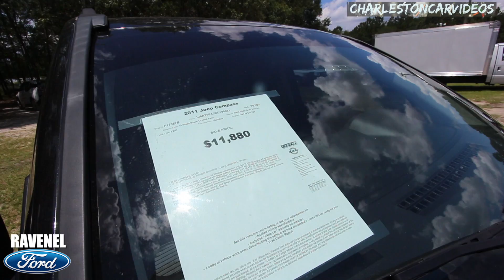2011 Jeep Compass - Black Edition | Review & Condition Report at Ravenel Ford - July 2017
Lets check out this Jeep Compass with Blacked out wheels, Paint and Windows. If your interested in buying this Compass visit the dealership online today

FYI - Charleston Car Videos on YouTube Started in 2011. Back in 2008 is when I started filming cars as a car salesman to give people a better way to see a new or used vehicle. Over the years I ended up selling over 450 vehicles from doing videos. Today 1000's of vehicles have sold from people using my car videos to sell cars at dealerships all over the South East Region.

I'm Chad Dolbier the creator of CCV. After High School I was unsure of what to do for a career as many young adults are. Instead of going to college I decided to start working in the car business in 2000. My first car job was at Acura of Charleston being a car detailer/washer. In 2003 our Acura store started to clear land next door and built Audi of Charleston. After a few years passing and still detailing Acura's & Audi's in 2005 I was asked to be a car salesman. In 2006 I started the Internet Department for Acura & Audi. Then in 2008 is when the car videos all started up! 2010 is when I left Acura & Audi and started my own car dealership video business. So far today I've built YouTube channel for over 18 car brands & dealerships. So enjoy my channel and hopefully you can learn something new! As always I enjoy learning from you as well so make sure to send me your feedback!